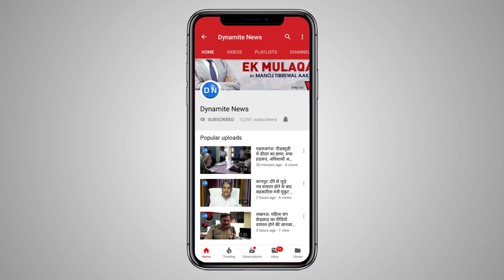लखनऊ: पूर्व प्रधानमंत्री राजीव गांधी की जयंती पर प्रदेश कांग्रेस कमेटी मुख्यालय पर दी गई श्रद्धांजलि